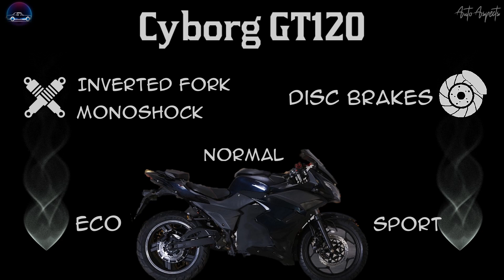Cyborg GT 120 - Electric Sports Bike | Ignitron Motocorp | Cyborg Yodha Cyborg Bob E | AutoAspects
gnitron Motocorp launched its Cyborg GT 120 Electric Sport Bike, in India on Friday. It is powered by a 4.68kWhr lithium-ion battery and is capable of churning out 6kW of peak power. A single charge is claimed to give the indigenous electric sports bike a range of up to 180km. Cyborg GT 120 is claimed to accelerate from 0 to 40kmph in 2.5 seconds, and the topspeed in 125kph. The battery can be fully charged in up to 5 hours using a 15A fast home charger.